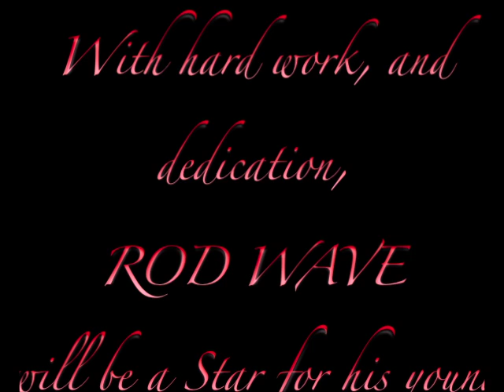Rod Wave Street Gorilla Promo 1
Rod Wave / Hit House join forces with Street Gorillas.  Street Gorillas Promotions is a well known street team in the state of Florida!

HIT HOUSE is the record label and home of Rod Wave.